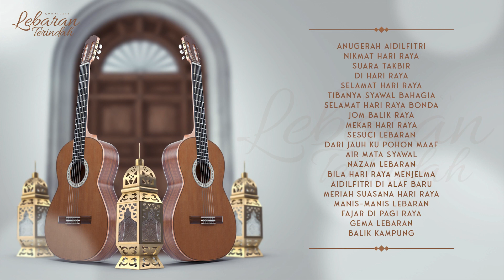Kompilasi Lebaran Terindah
SITI NURHALIZA UNTUK SEMUA~~

00:00:00 ANUGERAH AIDILFITRI
00:03:52 NIKMAT HARI RAYA
00:07:49 SUARA TAKBIR
00:10:31 DI HARI RAYA
00:15:00 SELAMAT HARI RAYA
00:18:58 TIBANYA SYAWAL BAHAGIA
00:23:43 SELAMAT HARI RAYA BONDA
00:27:37 JOM BALIK RAYA
00:31:03 MEKAR HARI RAYA
00:35:23 SESUCI LEBARAN
00:39:20 DARI JAUH KU POHON MAAF
00:43:04 AIR MATA SYAWAL
00:48:07 NAZAM LEBARAN
00:53:46 BILA HARI RAYA MENJELMA
00:58:27 AIDILFITRI DI ALAF BARU
01:02:44 MERIAH SUASANA HARI RAYA
01:07:31 MANIS-MANIS LEBARAN
01:11:12 FAJAR DI PAGI RAYA
01:15:11 GEMA LEBARAN
01:19:21 BALIK KAMPUNG